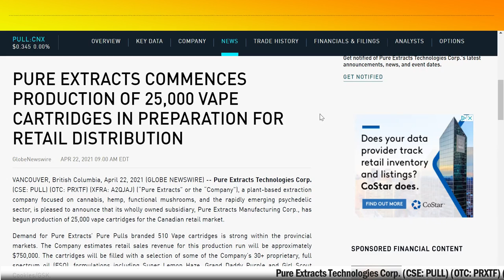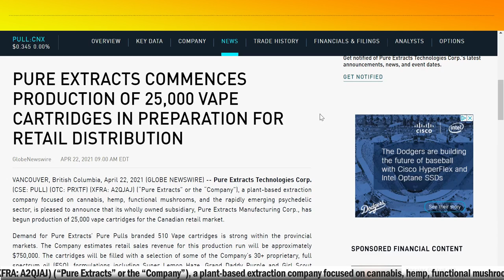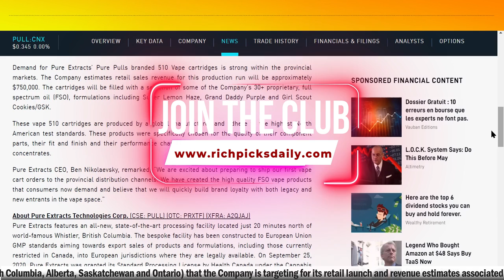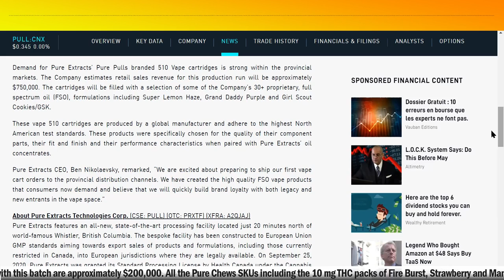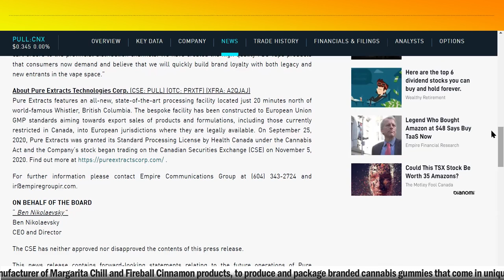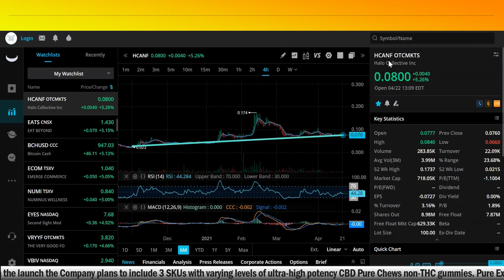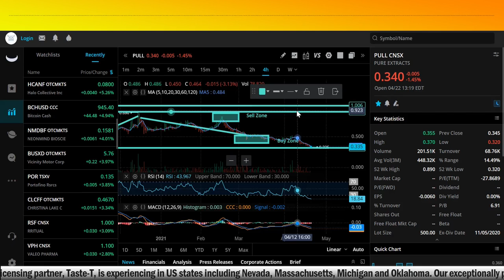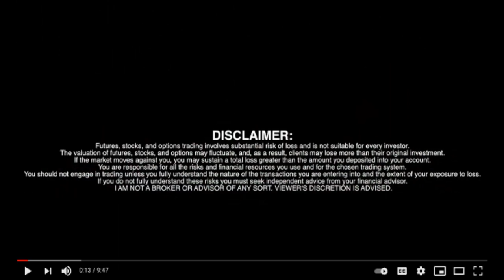PURE EXTRACTS COMMENCES PRODUCTION OF 25,000 VAPE CARTRIDGES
PURE EXTRACTS COMMENCES PRODUCTION OF 25,000 VAPE CARTRIDGES  - RICH TV LIVE - April 22, 2021 -  Pure Extracts Technologies Corp. (CSE: PULL) (OTC: PRXTF) (XFRA: A2QJAJ) (“Pure Extracts” or the “Company”), a plant-based extraction company focused on cannabis, hemp, functional mushrooms, and the rapidly emerging psychedelic sector, is pleased to announce that its wholly owned subsidiary, Pure Extracts Manufacturing Corp., has begun production of 25,000 vape cartridges for the Canadian retail market.
Demand for Pure Extracts’ Pure Pulls branded 510 Vape cartridges is strong within the provincial markets. The Company estimates retail sales revenue for this production run will be approximately $750,000. The cartridges will be filled with a selection of some of the Company’s 30+ proprietary, full spectrum oil (FSO), formulations including Super Lemon Haze, Grand Daddy Purple and Girl Scout Cookies/GSK.

These vape 510 cartridges are produced by a global manufacturer and adhere to the highest North American test standards. These products were specifically chosen for the quality of their component parts, their fit and finish and their performance characteristics when paired with Pure Extracts’ oil concentrates.

Pure Extracts CEO, Ben Nikolaevsky, remarked, “We are excited about preparing to ship our first vape cart orders to the provincial distribution channels. We have created the high quality FSO vape products that consumers now demand and believe that we will quickly build brand loyalty with both legacy and new entrants in the vape space.”

About Pure Extracts Technologies Corp. (CSE: PULL) (OTC: PRXTF) (XFRA: A2QJAJ)
Pure Extracts features an all-new, state-of-the-art processing facility located just 20 minutes north of world-famous Whistler, British Columbia. The bespoke facility has been constructed to European Union GMP standards aiming towards export sales of products and formulations, including those currently restricted in Canada, into European jurisdictions where they are legally available. On September 25, 2020, Pure Extracts was granted its Standard Processing License by Health Canada under the Cannabis Act and the Company’s stock began trading on the Canadian Securities Exchange (CSE) on November 5, 2020.